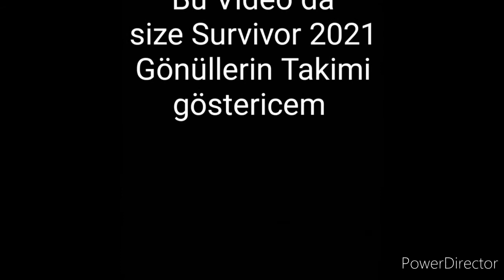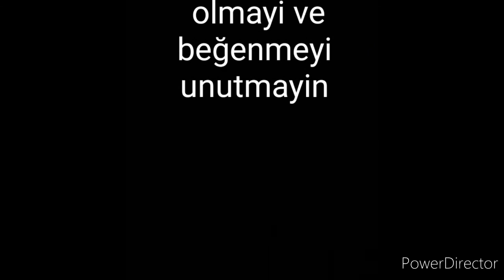SURVIVOR 2021 GÖNÜLLÜLER TAKIMI